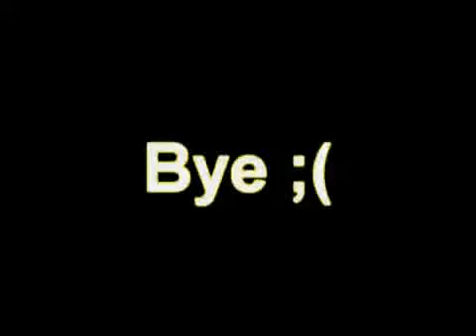WAKE.PL KITE CAMP 2007 - jak to było? Oczami Obozowicza :D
Mocno amatorski filmik złożony przez jednego z uczestników Obozów Studenckich 6 sezonów temu ..wiele dziś się zmieniło - ale na pewno nie klimat :]